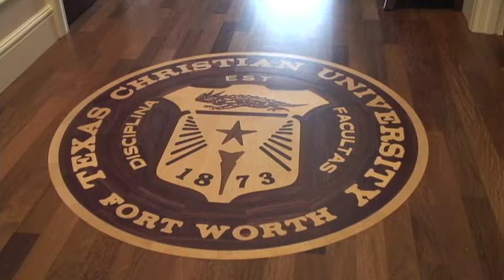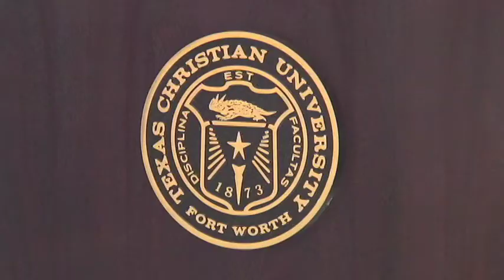Meet TCU's New Vice Chancellor: Kathy Cavins-Tull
TCU News Now broadcast.  Kathy Cavins-Tull has replaced Don Mills as Vice Chancellor for Student Affairs.  Cavins-Tull came to TCU from Illinois Wesleyan University and has lived in the midwest all her life.  The TCU community welcomes Dr. Cavins-Tull to our Horned Frog community!